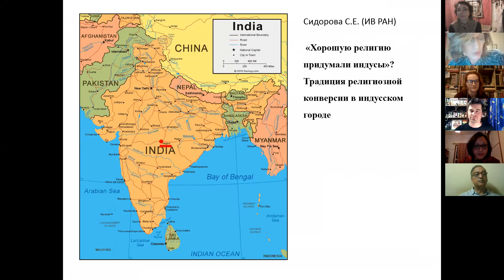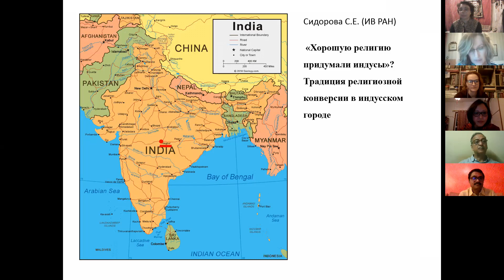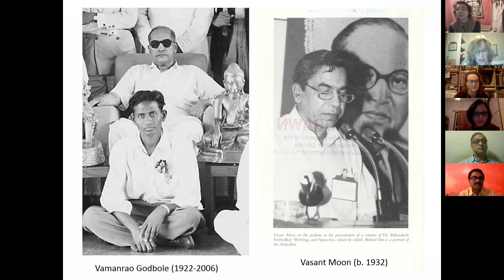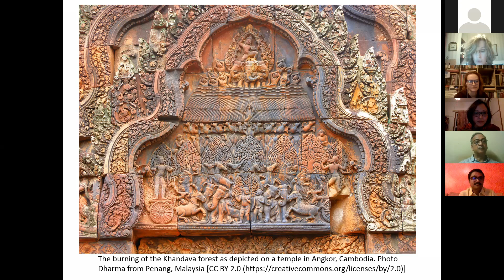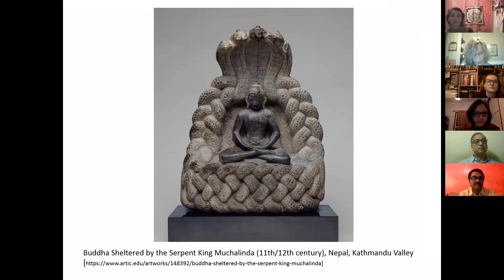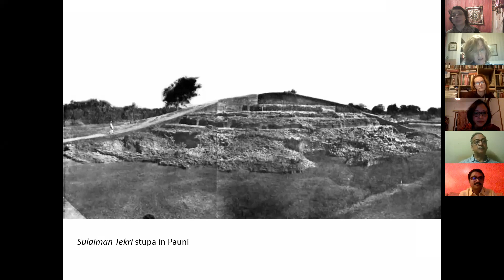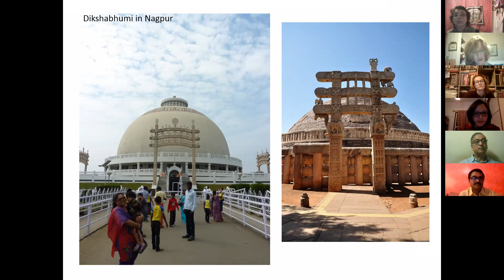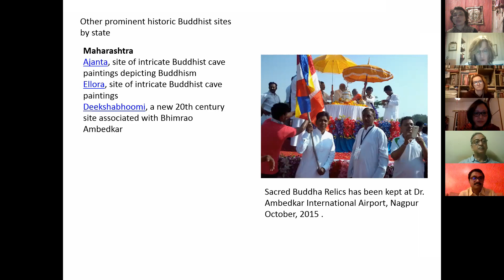S. Sidorova. Sacred relics under the protection of Nagas: Nagpur and the Geography of Buddhism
Lecture delivered on the Session "Anthropological studies in India: Ritual, community, culture and beyond" (moderated by Svetlana Ryzhakova), in the zoom-conference "Dubyanskiye chteniya". November 19, 2021. Moscow.